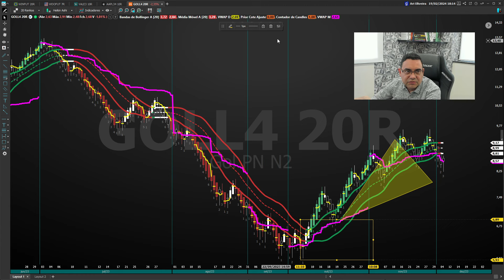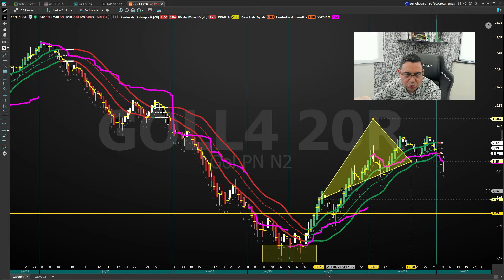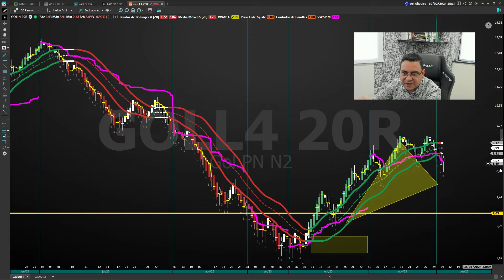3:33 - Operando com a TH - 10/04/2024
🚀 Junte-se a nós diariamente às 3:33 para operações ao vivo! 🚀

Estamos aqui para te levar em uma jornada de aprendizado e crescimento no mercado financeiro. Prepare-se para embarcar nesta aventura conosco, todos os dias, pontualmente às 3:33. Não perca a chance de operar lado a lado com profissionais experientes e elevar suas habilidades a um novo patamar.

Nos siga no Instagram para mais insights e dicas:
📸 aridabolsa_ no Instagram 🚀

Estamos empolgados para tê-lo conosco nesta jornada. Vamos crescer juntos!.